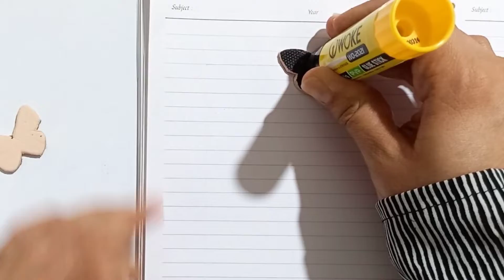How to make a stamp by shoes foam/Assignment front page design/ butterfly border design with stamp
how to make stamp at home/ project design/ Learning to make a butterfly/ Learning to decorate paper with shoe foam/ making a stamp fast and simple/border design/ simple border design/ front page decoration ideas/ notebook/ school project/